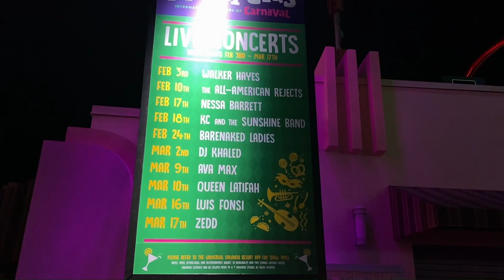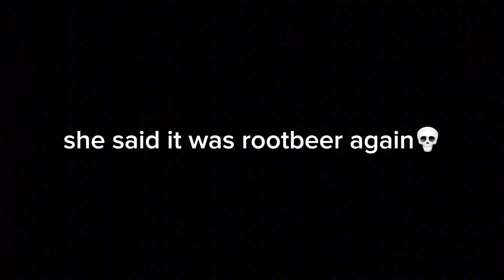LOLHS Swamp Talk 2023-24 Episode 42; March 15, 2024